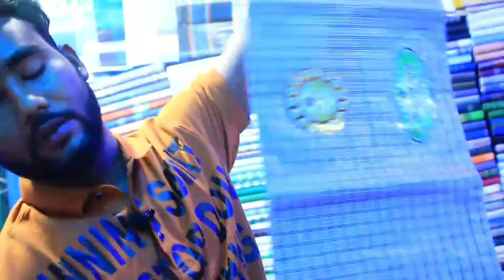লুঙ্গি কিনুন | লুঙ্গির বৃহত্তর পাইকারি মার্কেট ভুলতা Lungi wholesale Market বাবার আশা Babar Asha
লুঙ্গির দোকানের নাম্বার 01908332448